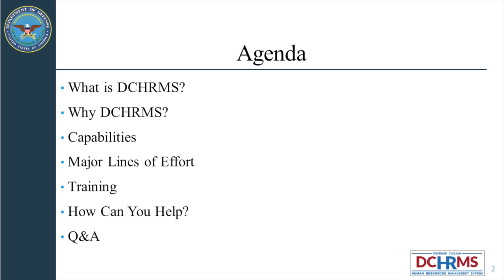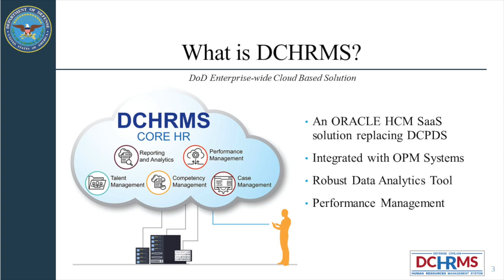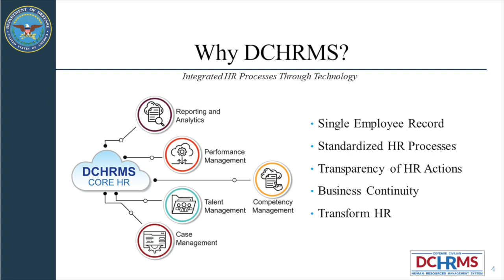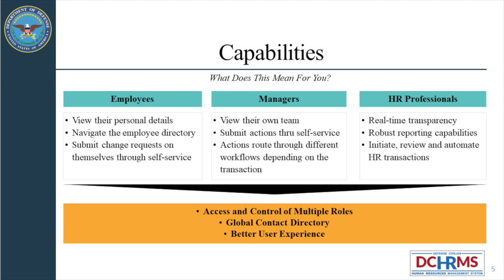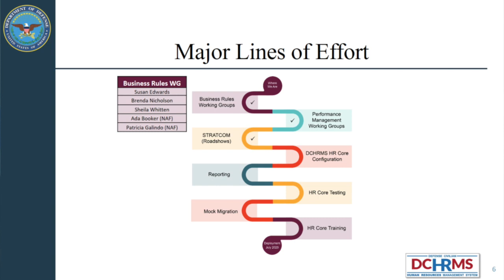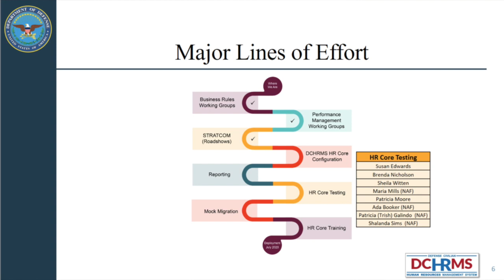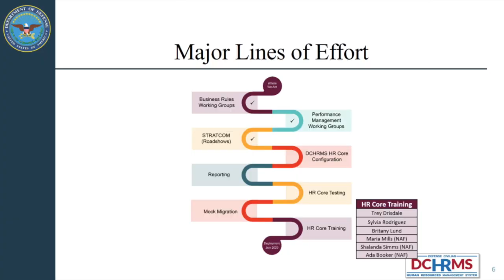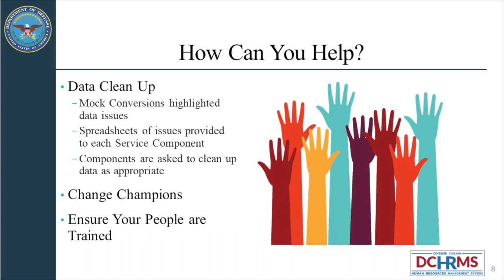Transforming HR with DCHRMS